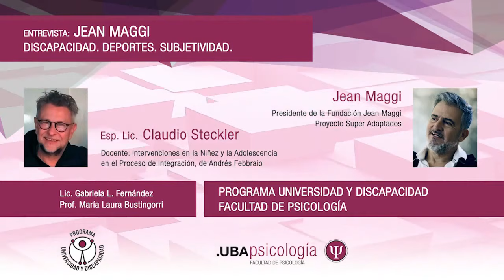Charla con Jean Maggi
Entrevista a Jean Maggi
Fundador y Presidente de la Fundación Jean Maggi.
Organización privada sin fines de lucro creada para contribuir y aportar ayuda a los niños con discapacidad a través del deporte.

Entrevistador: Esp. Lic. Claudio Steckler
Intervenciones en la Niñez y la Adolescencia. El Proceso de Integración.

7 de septiembre de 2021

Programa Universidad y Discapacidad
Facultad de Psicología

Lic. Gabriela L. Fernández
Prof. María Laura Bustingorri